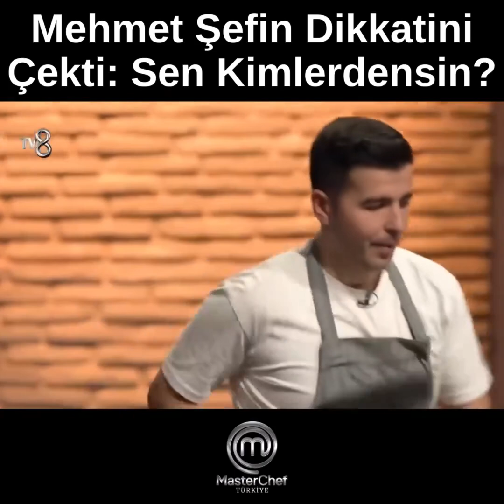1070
TV8'in popüler yemek programı Masterchef'e katılan Bolulu yarışmacı Yiğithan Kabadayı, Bolulu şef Mehmet Yalçınkaya'nın da aralarında bulunduğu jüri üyeleri tarafından elendi. İstanbul'dan yarışmaya katılan 27 yaşındaki Kabadayı, 11 yıllık aşçılık deneyimiyle dikkat çekti.